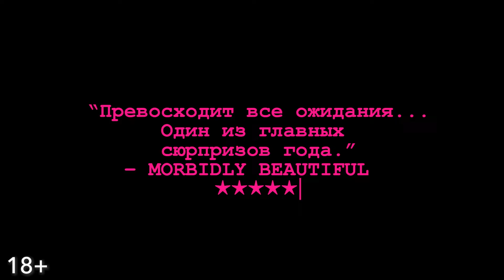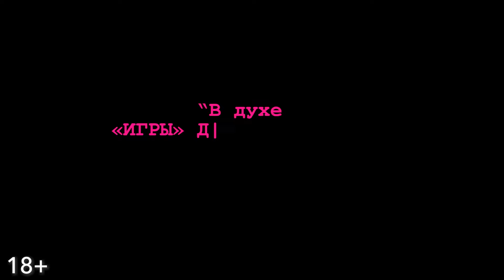Без фильтров | Трейлер | в кинотеатре «Москва»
В ролях: Даниэль Баркер, Люк Кук, Элиана Джонс, Марк Мозес

Но с каждой новой съемкой он подвергает девушку все более страшным испытаниям. Теперь ей нужно выбраться из этого кошмара, в то время как кровожадная публика требует все больше зрелищ!